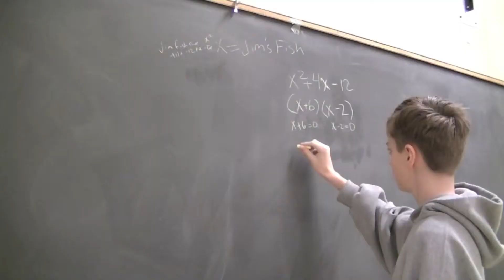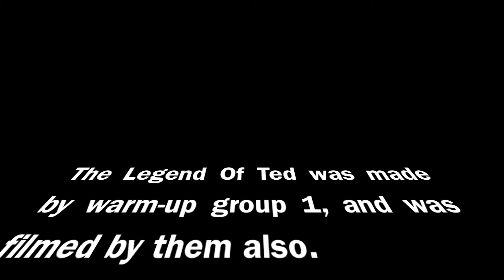PERIOD 4 Warm Up Group 1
Media productions produced under Mr. Gilley's media arts and technology program, Portland, Oregon, to demonstrate mastery of photography, editing and team-work.